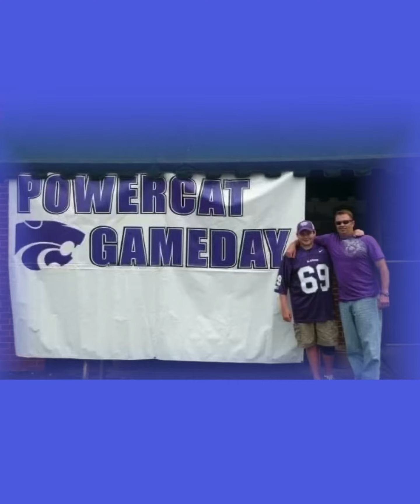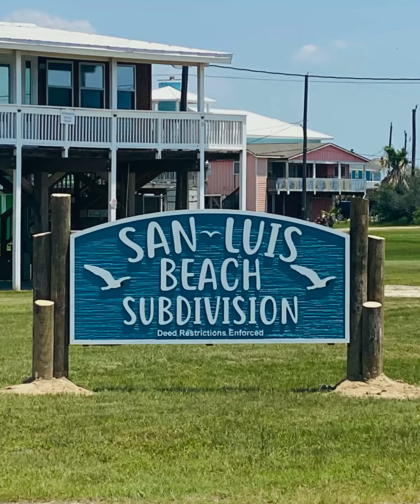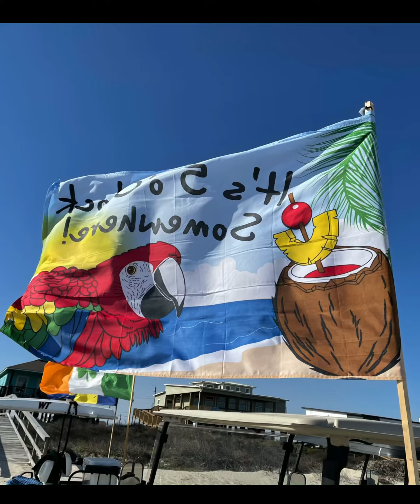It's Just Fun Having Fun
This is a lighthearted song about a fun loving guy who grew up playing football, coaching football and watching his son play football.   As time marches on, he had to regrettably transition to a new stage in life; which he comes to realize is equally satisfying.